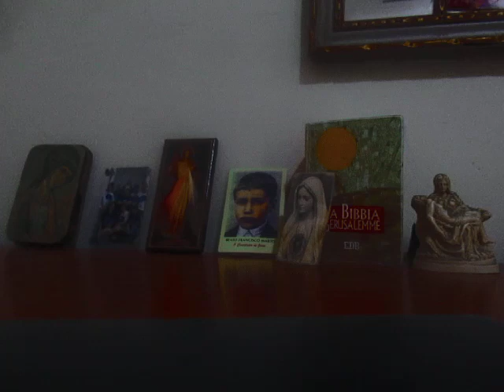A-M. MVI_9150 SAGRADA EUCARISTIA R. MARIA AVE MARIA SALVÉ A~M.